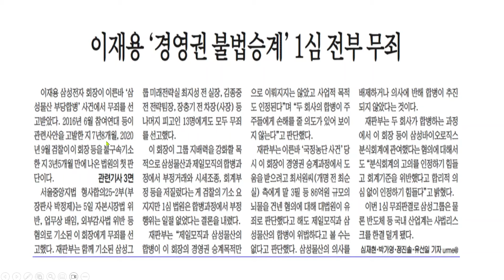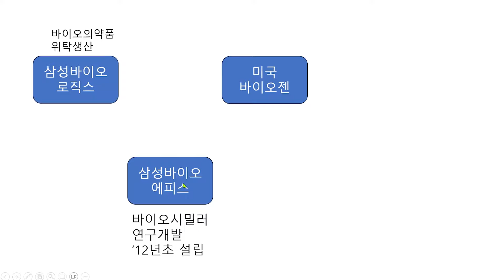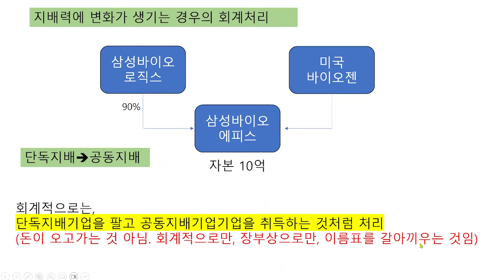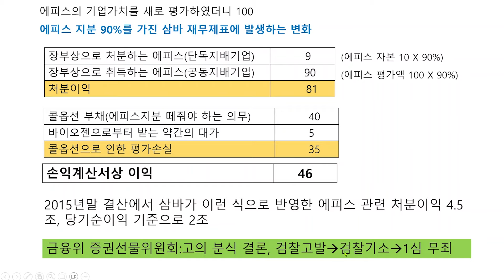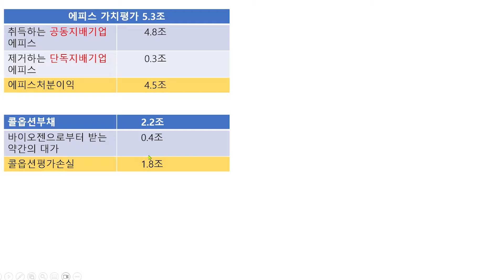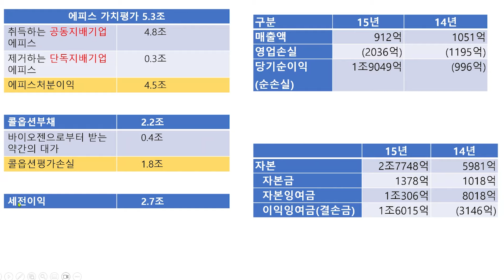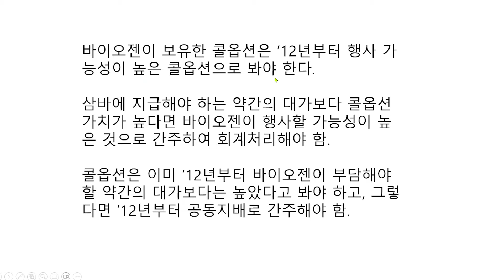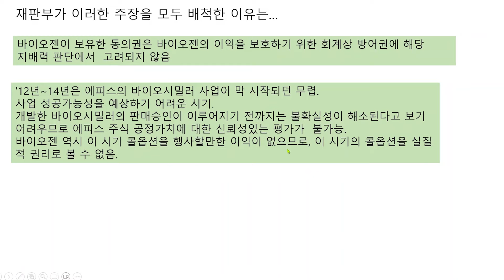삼바 분식회계, 너무 쉬운 해설 / 김수헌의 이슈체크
출연 : 기업경제센터 김수헌 센터장